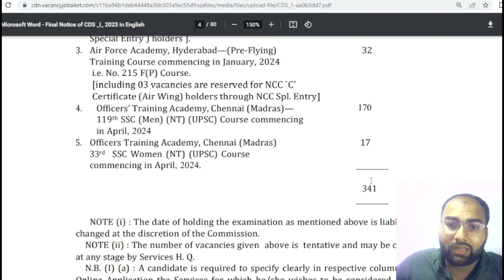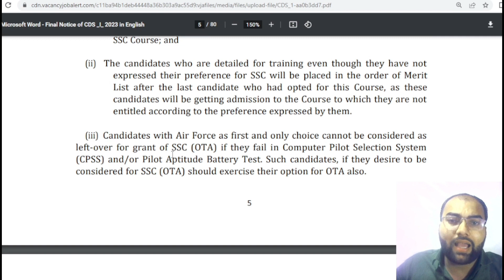UPSC 2022 Notification out - 341 Vacancies |UPSC RECRUITMENT 2022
out - 861 Vacancies UPSC CSE IAS IPS latest News 2022
The Union Public Service Commission has released the UPSC vacancy 2022 through the official UPSC Notification 2022. A total of 341 vacancies have been notified for IAS 2022.
 Armed Forces Headquarters Civil Service, Group ‘B’ (Section Officer’s Grade)
 Delhi, Andaman and Nicobar Islands, Lakshadweep, Daman & Diu and Dadra & Nagar
Haveli Civil Service (DANICS), Group ‘B’
Haveli Police Service (DANIPS), Group ‘B’
 Pondicherry Civil Service (PONDICS), Group ‘B’